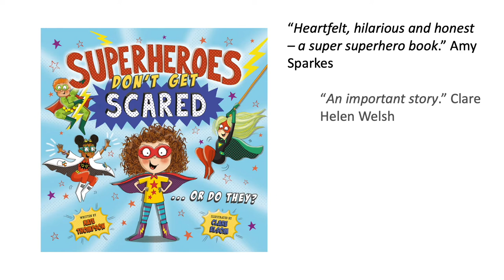Superheroes Don't Get Scared... Or Do They? Book Trailer!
Superheroes Don’t Get Scared will soon be zooming into the world. But first, because all superheroes deserve a bit of drama, there comes... The Trailer!‬

Fantastically illustrated by Clare Elsom and published by the fab team at Ups!de Down Books, children's imprint of the mental health & wellbeing publisher Trigger Publishing.

Maisie Brown dreams of being a fearless superhero – because they never get frightened... right? But when Dad and Mum explain that even the strongest, boldest and bravest hero can sometimes feel afraid, and that’s perfectly fine, Maisie realises there's a superhero in all of us.

With fun characters, rhyming text and a wonderfully relatable take-away message about normalising feelings, this heart-warming book is an amazing addition to any little hero's bookshelf.

(Stock audio provided by NeoCortex/Pond5)